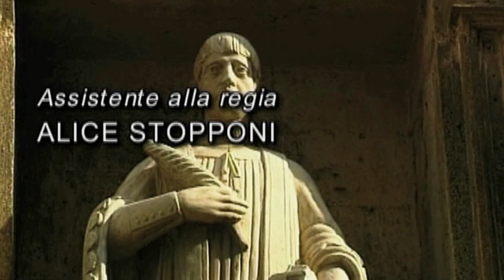iFilmati: PUGLIA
Un clima meraviglioso, un mare fra i più puliti e incontaminati, città e borghi d'arte di grandissima bellezza. E poi una costa lunga e ancora immacolata, l'ospitalità sincera e genuina di una popolazione semplice e allegra, una cucina superba, attrezzature ricettive di prim'ordine, e soprattutto la possibilità di godere di luoghi pochissimo inquinati e sfruttati dal turismo di massa, che si accostano a scoperte naturalistiche e artistiche di grandissimo valore. Questa è la Puglia, sicuramente una delle terre più belle d’Italia.
Infiniti sono gli angoli di natura e umani che si offrono al visitatore. Qui siamo nei pressi di Castellana, un borgo quasi sconosciuto fino al 1938, quando uno speleologo, Franco Anelli, decise di esplorare arditamente un'immensa cavità utilizzata dai contadini del posto come deposito naturale, e ritenuto senza fondo. Anelli si trovò di fronte uno spettacolo naturale stupefacente. Un insieme di cunicoli che si addentravano nel sottosuolo per chilo-metri, aprendosi all'improvviso in grotte immense, adornate in maniera abbagliante da migliaia di stalattiti e stalagmiti.
Nella vicina Altamura, poi, potremo visitare una splendida cattedrale, l'unica fatta costruire in Puglia dallo stesso Federico II. Iniziata nel 1232, e arricchita di nuovi lavori fino all'800, la chiesa mostra una splendida facciata e un sontuoso interno, preludio agli splendori barocchi che vedremo in altri luoghi della regione. Nato come ostentazione massima di sfarzo e raffinatezza, il sontuoso barocco italiano divenne qui opera d'arte assoluta e ineguagliabile, aiutato anche dalla coincidenza di poter utilizzare una pietra quanto mai tenera e malleabile. Ecco quindi le mitiche chiese di Lecce, il Duomo, San Matteo, Santa Croce, solo per citare le più note, dove la fantasia degli architetti e dei decoratori raggiunge vette di sublime follia, esternandosi in mille e mille volute, capitelli, statue, giochi floreali in una fantasia sfrenata e senza apparenti limiti.
Ma non dimentichiamoci che la Puglia è anche mare. Un mare strepitoso e pulito come pochi, che sa offrire i suoi migliori prodotti con abbondanza e generosità. Come dimostra questo bellissimo e particolarmente folcloristico mercato del pesce, a Gallipoli, sempre nei pressi di Taranto. Cittadina che, al pari di tante sue consorelle, saprà offrirci anch'essa uno straordinario esempio di grande cultura barocca, con una meravigliosa cattedrale, dedicata a S. Agata, la cui splendente facciata è un vero inno allo stile barocco più puro. Meravigliosa testimonianza artistica di un'epoca e di una terra dal fascino unico.